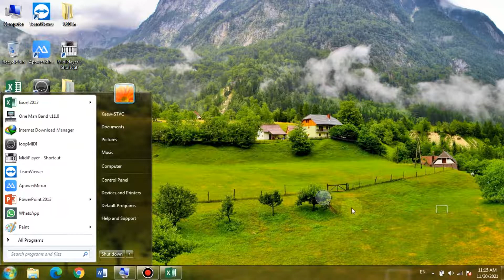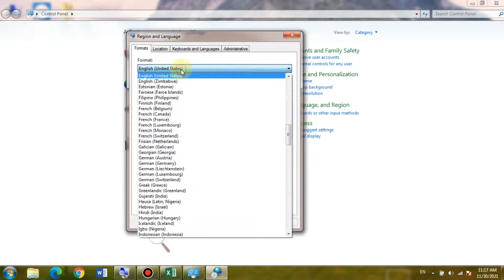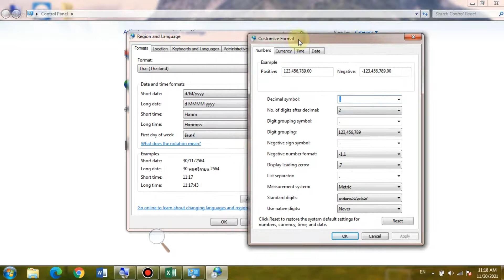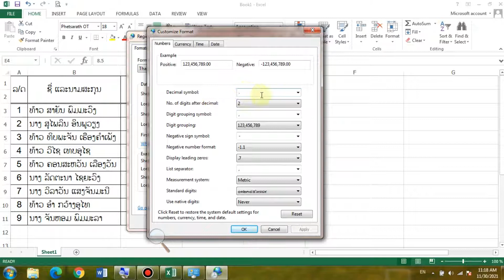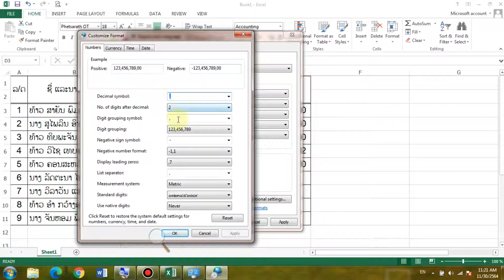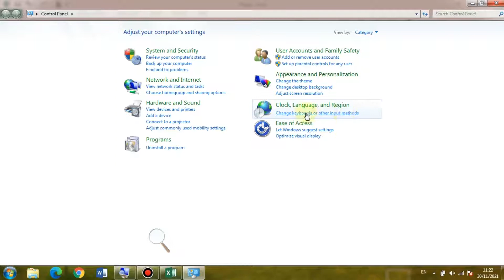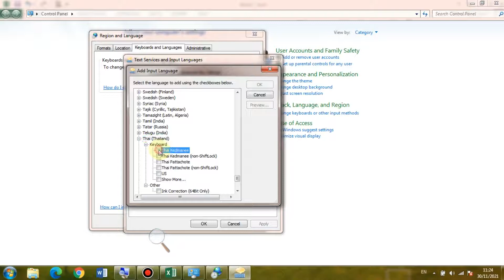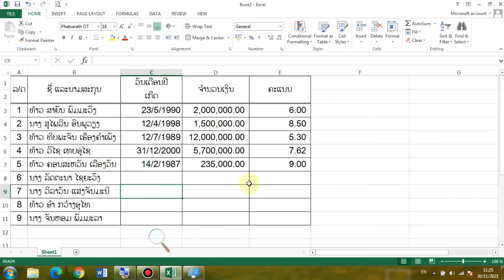ປ່ຽນໂຊນເວລາໃນ Windows7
ການປ່ຽນໂຊນເວລາໃນວິນໂດ ຈະມີຜົນຕໍ່ຂໍ້ມູນໃນ Excel ເປັນຕົ້ນວັນເດືອນປີ, ເຄື່ອງໝາຍຂັ້ນຫົວໜ່ວຍ, ເຄື່ອງໝາຍຂັ້ນເລກເສດ...